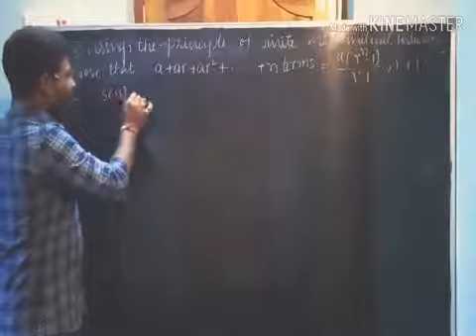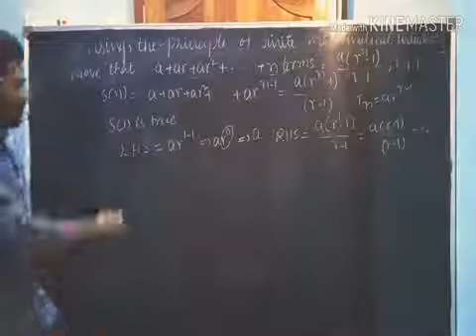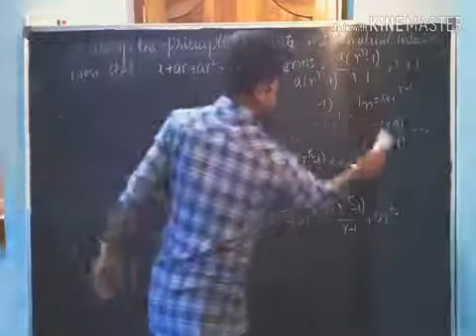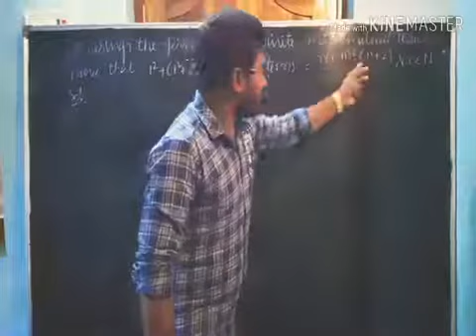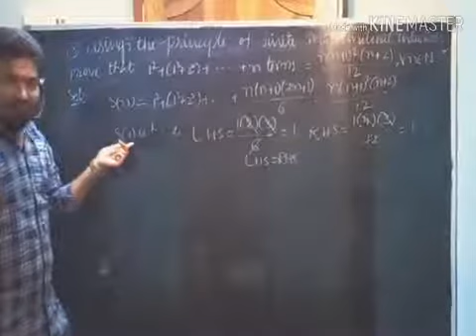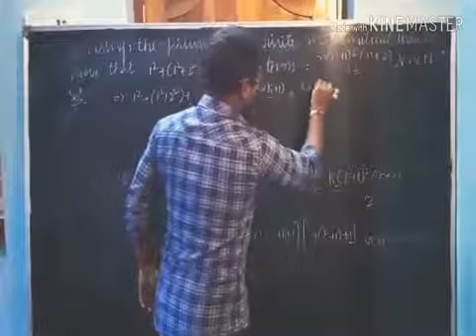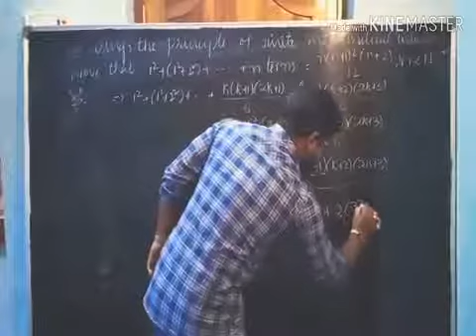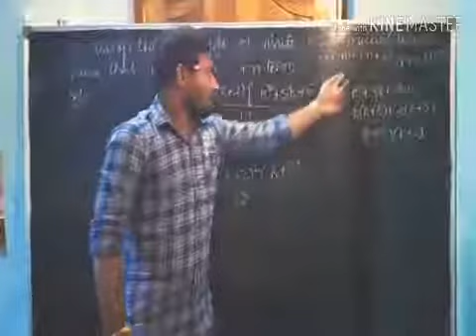mathematical induction junior inter